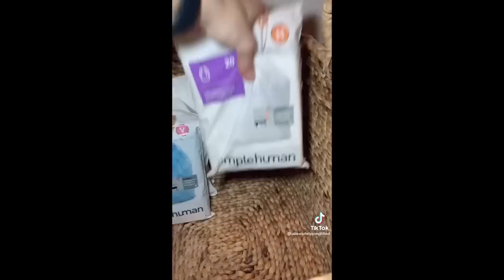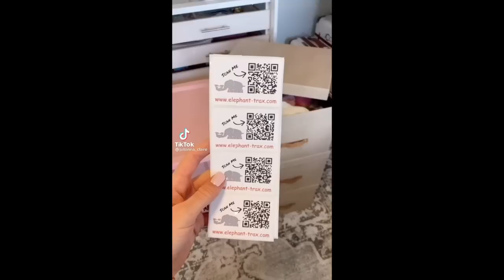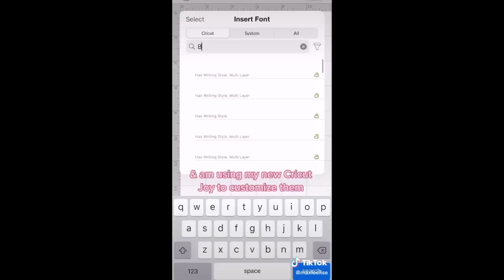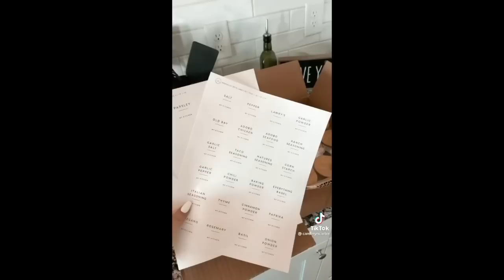AMAZON MUST HAVES 🧺 Organization Tips ~ Part 2 | tiktok made me buy it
Welcome to Promotional Productions! 🦋

✨ Try Amazon Prime for FREE! ☺️
・ 30 Days Free ☞
・ Student 6-Month Trial ☞

★ PRODUCT LINKS ★
Video #1 00:00 @absolutelysimplified
Square Baskets
Woven Baskets

Expandable Spice Rack

Pantry Basket Labels

Video #2 00:28 @absolutelysimplified
Acrylic Shoe Organizers
Stackable Shoe Shelf
White Hangers

Video #3 00:55 @all.the.pretty.thing
Round Jewelry Organizer

Video #4 01:09 @julianna_claire
QR Code Labels

Video #5 01:27 @etoilecollective
Acrylic Makeup Organizers:
Palette Organizer
Palette Organizer
Eyeshadow / Blush Organizer
Lipstick Organzier
Combo Set

Video #6 01:38 @carlinkel
Clear Photo Box

Video #7 02:02 @kelseyvenkov
White Farmhouse Caddy

Acrylic Caddy
Vegetable Brush
Scrub Daddy

Video #8 02:53@julianna_claire
White + Bamboo Tissue Box
Dual Bamboo Holders

Video #09 03:16 @sparklecates
Drink Dispenser

Video #10 03:32 @julianna_claire
Stackable Round Containers
Headband Holder
Toilet Paper Holder (alternative)

Video #11 03:47 @maxieelise
Food Containers
Cricut Machine

Video #12 04:07 @kourtneyandkarlee
Outlet Organizer

Video #13 04:36 @miquelle.noelle
Jewelry Box

Video #14 04:45 @miriam.gin1
Cord Bundlers

Video #15 05:00 @queencarlene
Label Maker

Video #16 05:15 @cameryncarter
Spice Jars

Video #17 06:06 @savor.it.all
The Folio

Video #18 06:27 @queencarlene
Acrylic Jewelry Organizer
Hanging Jewelry Organizer
Acrylic Jewelry Organizer #2

Video #19 06:44 @mirroandthread
Pull Out Organizer

Video #20 07:05 @stephpase
File Box
Hanging File Folders
Acrylic Turntable
Mail Organizer
Bag Holder
Document Holders
Magazine Holders
Bamboo Drawer Organizers
Flip Lid Containers